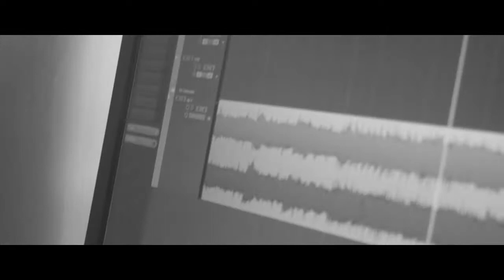Dimensions - Recording EP, Studio Diaries 2015. Episode 1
Audio: Sanders Bohlke – Fighter Pilot